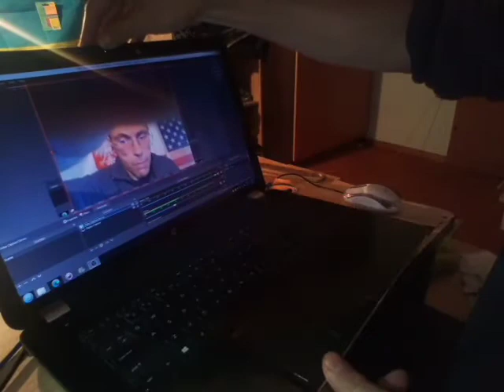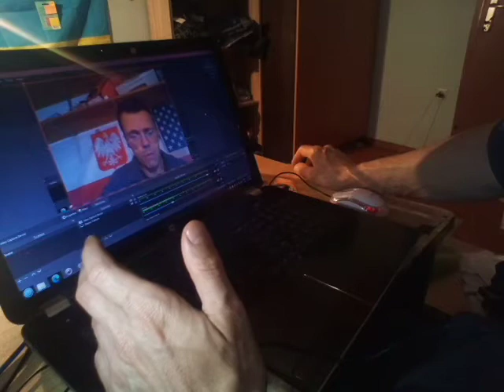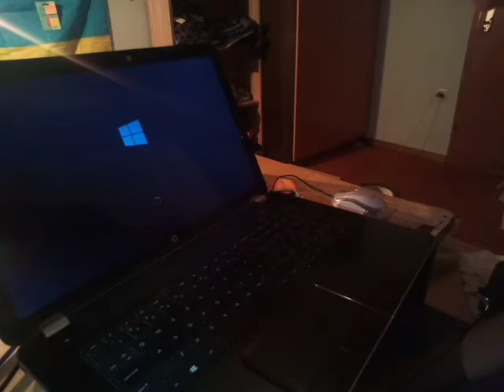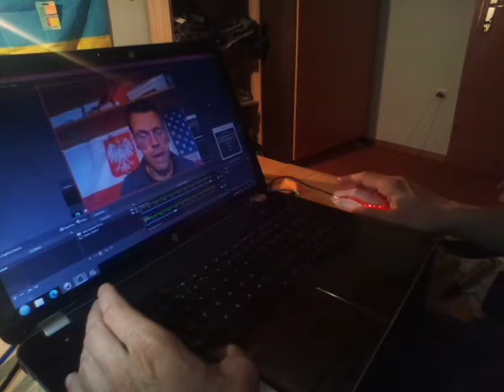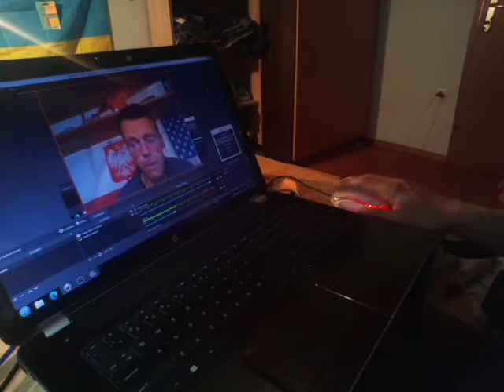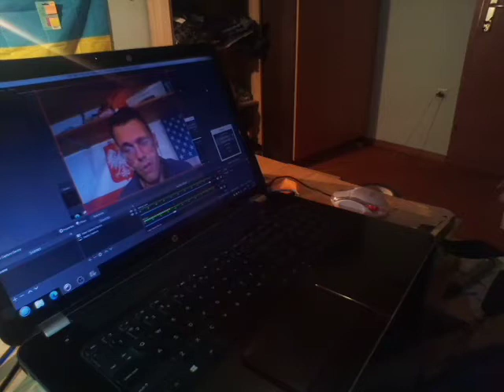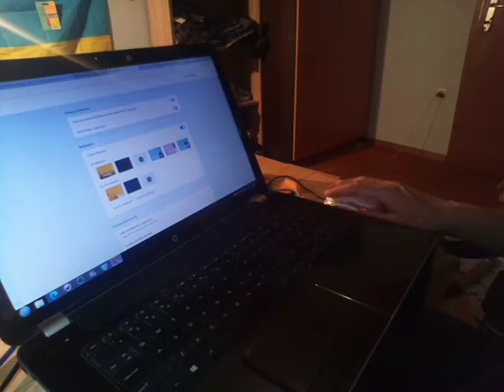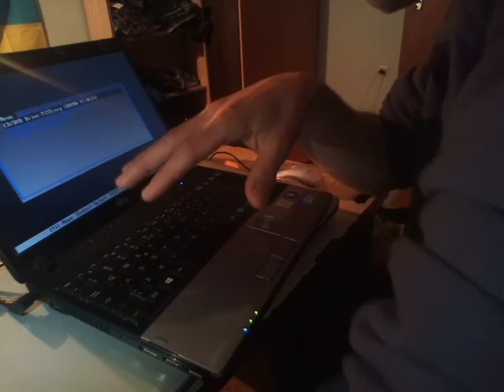Please kindly mind your own busines from here on as you sure did helped alot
Please kindly mind your own business from here on as you sure did helped alot